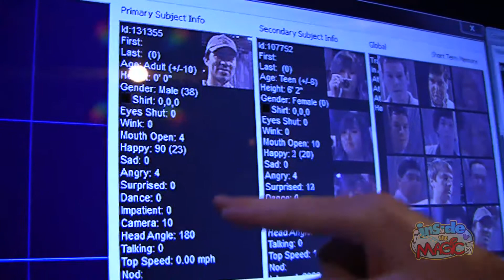Interview: Imagineer Josh Gorin talks about The Amazing Destini, a Disney research project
for more from the 2011 D23 Expo!

At the 2011 D23 Expo, Disney tested a new research project called The Amazing Destini, allowing attending guests to interact with a fully automated Audio-Animatronics figure that had the ability to recognize faces, emotions, and converse fluidly without anyone controlling it behind the scenes.  Imagineer Josh Gorin told us all about the technology behind it and what it means for theme parks in the future.